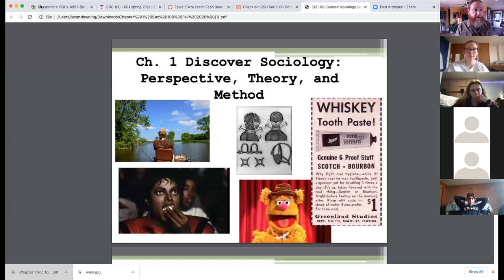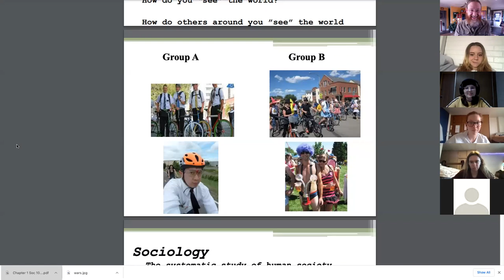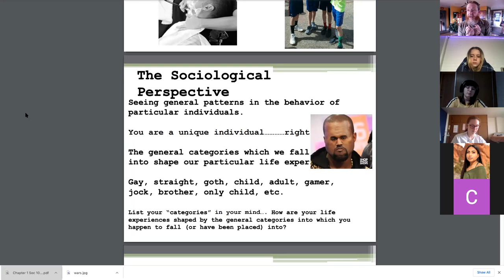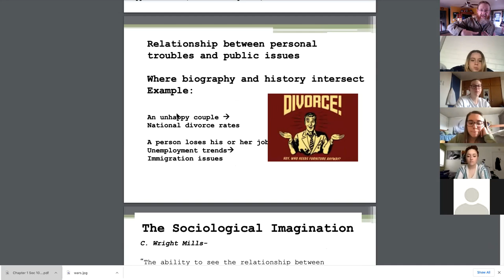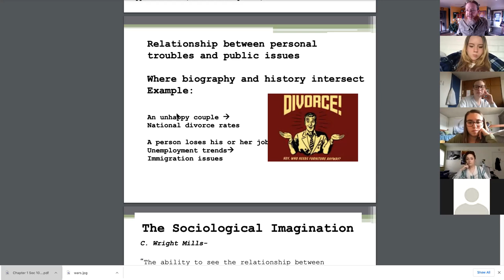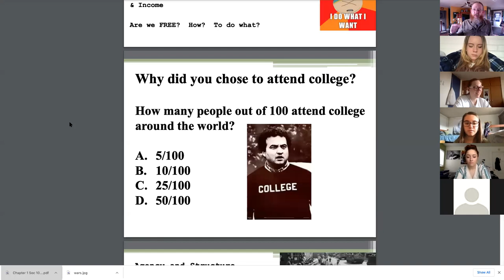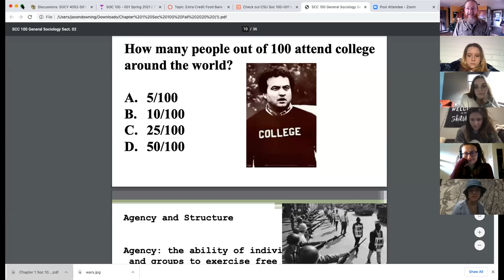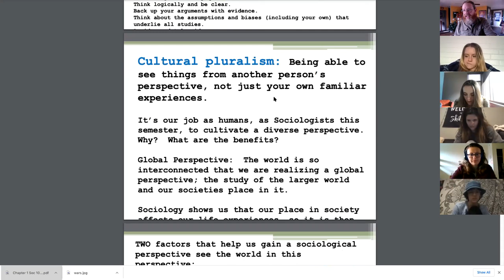Zoom Class Meeting Downing Soc 100 CSU 1/25/2021